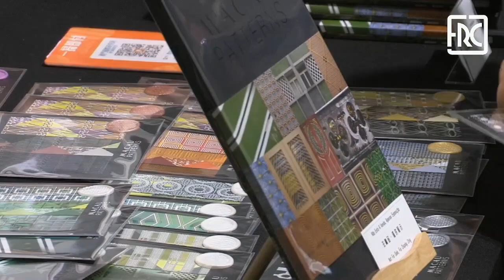2024.06.04 - Macau Patterns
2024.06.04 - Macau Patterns